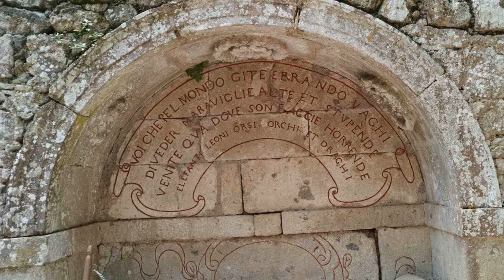SUTRI, BOMARZO E DINTORNI in 2 giorni » aprile 2024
2 giorni nel territorio viterbese in maxiscooter, sul TMax Yamaha 500, all'insegna dei nostri viaggi low-cost alla ricerca di luoghi da scoprire. 1. Sutri e il suo parco archeologico etrusco-romano: l'anfiteatro, la necropoli e il mitreo. 2. Sutri e Villa Savorelli (sopra il parco archeologico), il paese e il museo civico. 3. Il lago di Vico. 4. Il meraviglioso centro storico di Ronciglione. 5. Il Parco dei Mostri a Bomarzo. 6. Vitorchiano e i suoi vicoli pittoreschi. 7. Le terme libere Piscine Carletti a Viterbo.

GIORNO 1
0:00 Intro
0:14 Il parco archeologico di Sutri (anfiteatro, necropoli e mitreo)
0:48 Villa Savorelli e il museo civico di Sutri, nel centro del paese
1:12 Il lago di Vico
1:25 Il fascino medievale di Ronciglione
GIORNO 2
1:46 Il Parco dei Mostri a Bomarzo
2:43 I vicoli di Vitorchiano
3:01 Le piscine termali Carletti (libere) a Viterbo
3:05 Chiusura

E divertiti, in diverse immagini, a... scoprire l'intruso! ;-)